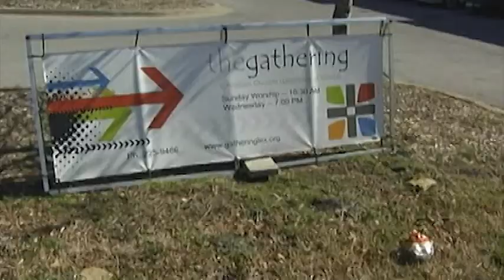Forgive One Another (One Another #5)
Speaker: Don VanZant
Title: Forgive One Another
Series Name: One Another
Series #: 5
Subject: What is the purpose of forgiveness?  Why is it so necessary in the church? And how do we actually do it?
Sermon Notes:
TBA